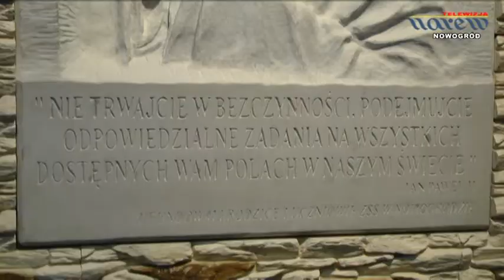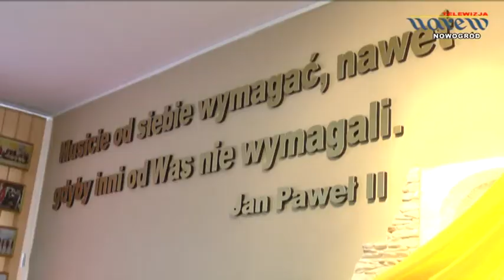Nowogród - uroczystości z okazji 10-lecia nadania gimnazjum imienia Jana Pawła II